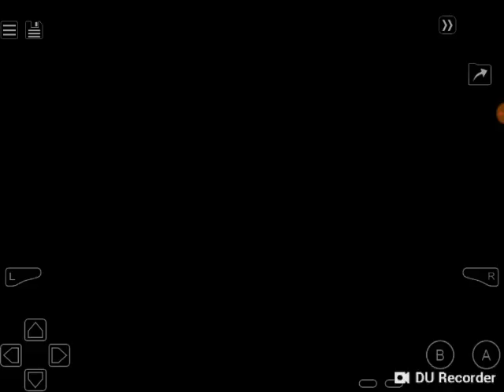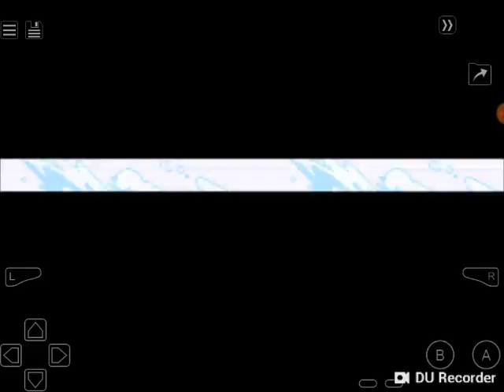Let's Play Pokemon LeafGreen Episode 22- The Pokemon Mansion